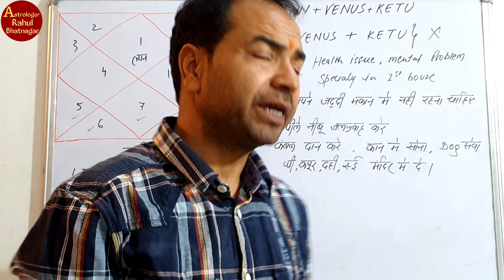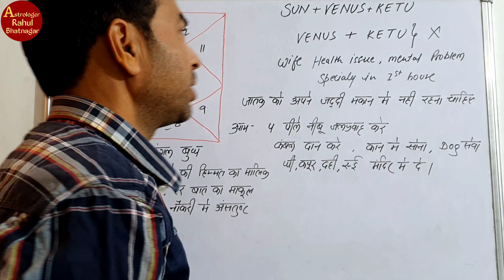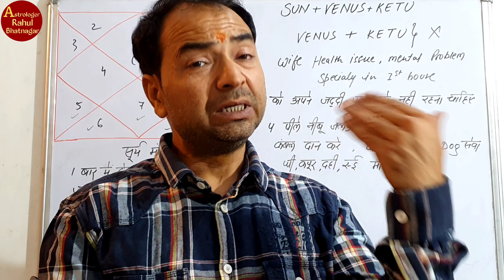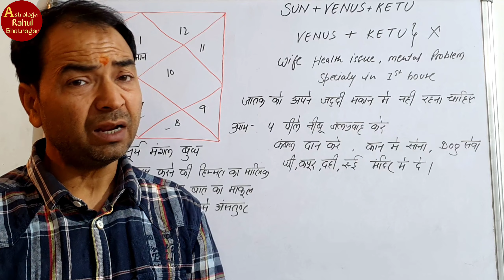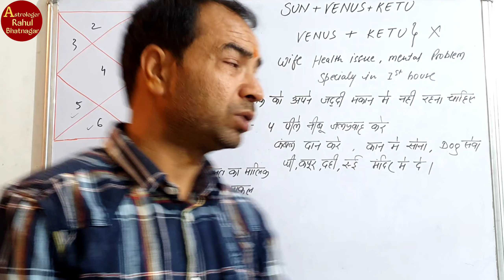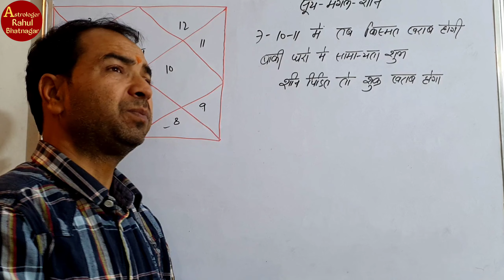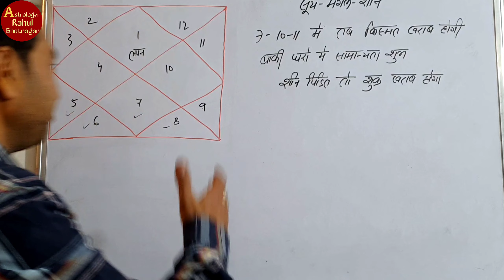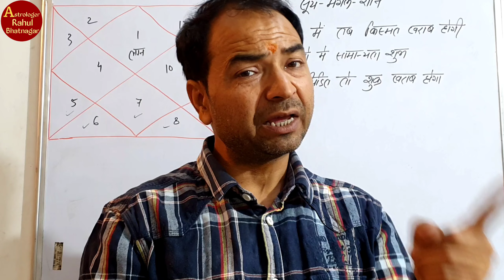Conjunction Of Three Planet / तीन ग्रहों की युतियां || Lal Kitab || By-Rahul Bhatnagar